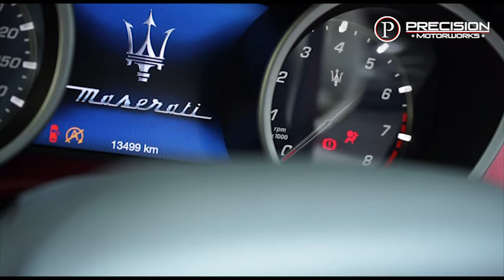Maserati Ghibli 3.0T V6 Turbo with Fi EXHAUST Cat-Back Sound X Precision Motorworks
Maserati Ghibli 3.0T V6 fitted with Fi EXHAUST cat-back, which includes a front pipe, mid x-pipe, valvetronic muffler, quad tips with carbon fiber and an upgraded remote control system module.